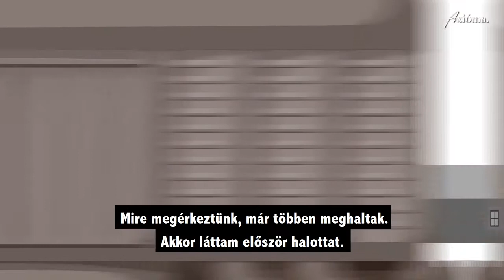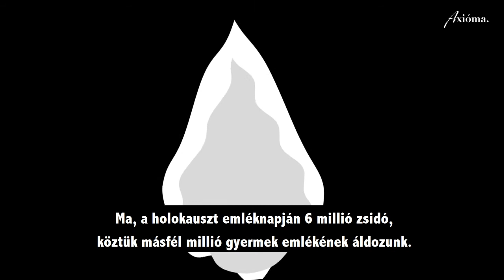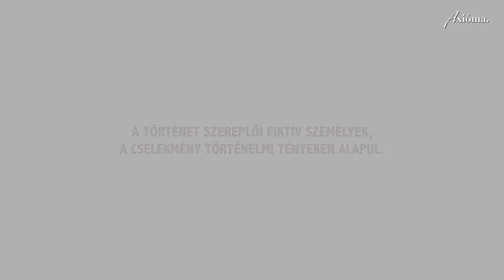A holokauszt emléknapja | Animációs kisfilm - Axióma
Az Axióma Média legújabb kisfilmjében a holokauszt áldozataira emlékeznek. Január 27. a holokauszt emléknapja.

Bővebben: 2023a.hu